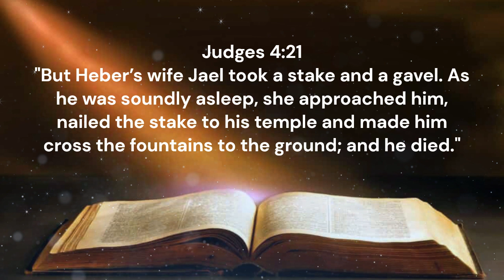Who was Jael? The heroine who killed Sisera to liberate Israel.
The Courage of Jael:
In a war context, Jael was a brave and cunning woman. An enemy leader named Sisera fled to her tent for refuge. Who was Jael?  The heroine who killed Sisera to liberate Israel.

While he slept, Jael took a hammer and a stake and nailed him to the ground.

 When the enemy commander arrived, she faced him with fearlessness and deception, allowing the forces of Israel to defeat him.

The surprising revelation here was how God used a courageous and determined woman to achieve the victory of His people, pointing out that He can use unlikely people to fulfill His purposes.

You want to have more often with God

Jael’s courage and cunning are highlighted in this story, and his action is a striking example of how God used a woman to achieve a decisive victory for the people of Israel.

The story of Jael is recorded in the Book of Judges, chapter 4 and 5. During this period the Israelites were under oppression from the Canaanites, led by King Jabin and the commander Sisera.